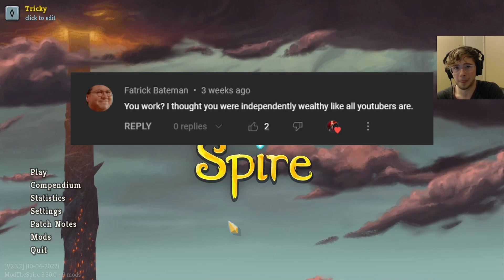I Still Got It...?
Sorry for being SILENT this month

For the IC run, there might have been some way to win that fight, maybe distilled on Bash & Juggernaut. But then laga wouldn't be vulnerable for a 2-turn later puzzle+battle trance Fiend Fire. The way I saw it, it needed Armaments on Fiend Fire, followed by a turn of Spot Weakness, Defend+ and Defend, then Battle Trance into Fiend Fire. Drawing Defend+ and Spot Weakness on turn 3 tilted me. In other words it was explicitly a rage quit. Crunch the numbers, maybe it was possible to win, but I was over it. I abandoned it for me.

Anyway, gamers. Imma try and upload like once a week. Focused on my job now tho.

This run is unseeded.
List of mods used: *note that none of these mods impact rng or gameplay and are strictly QoL

BaseMod
StsLib
Colored Map
Highlight Path
Minty Spire (QoL Compilation)
Relic Stats
Quick Restart
Infomod
Permanent Neow